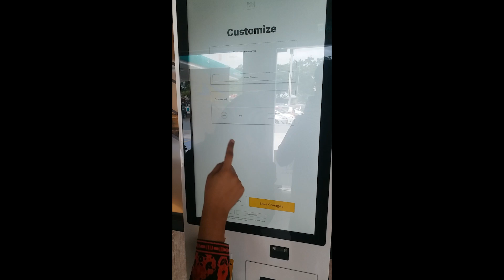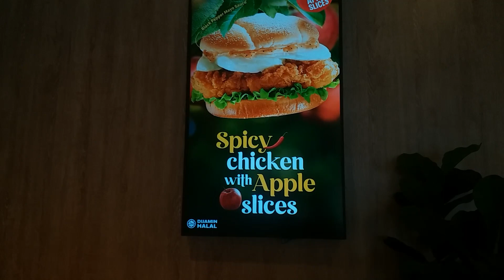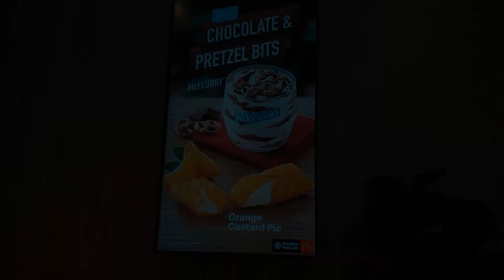Spicy Chicken With Apple Slices Burger Review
A short food review from me trying the new McDonald's Spicy Chicken  with Apple Slice Burger